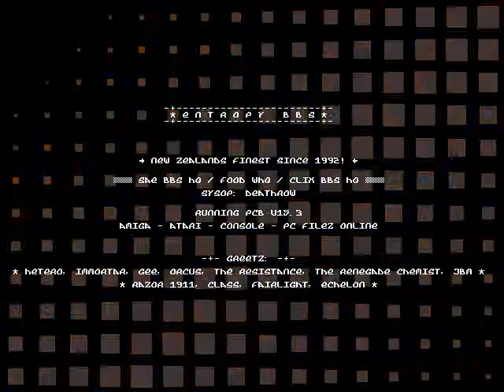Razor 1911 - Entropy BBS Intro (DOS) 2001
Demoscene Archive.

Title: Entropy BBS Intro
Release Date: 04 / 2001
OS: PC DOS
Programming Language: Turbo Assembler

Coding: Hetero
Graphics: Hetero

Original Video Mode: 640 x 480 - 4 Bit
Sound Support: Adlib